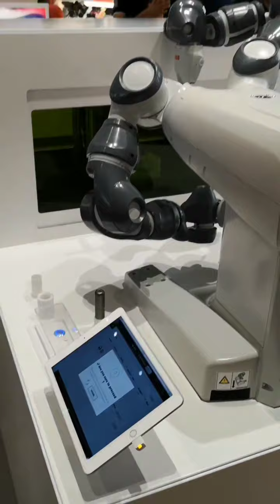Get Personalized Roll-on Lipstick Kiko Dubai What's Trending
Discover Yourself with a brand new approach with this unique concept...Get Burj Khalifa Burj-al-Arab or simply your name!!